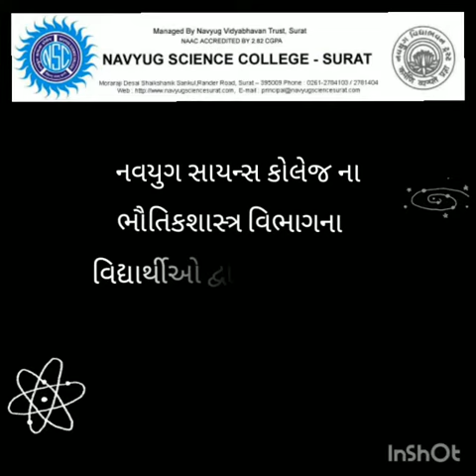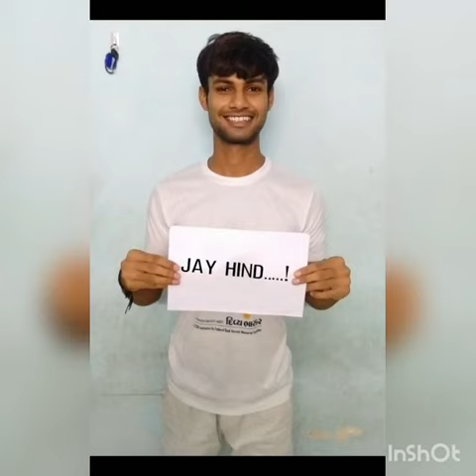We want to tell something...| PHYSICS Dept.| Navyug Science College | Covid-19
◆Created By : Umesh Rathod🏆
◆Edited By    : Umesh Rathod And Abhishek Sorathiya 🎼📽️🎬
◆In this Video :
● Thanks You So Much For All T.Y Physics Student to Give Support By Photos And By Telling The Truth Also. 😍💕